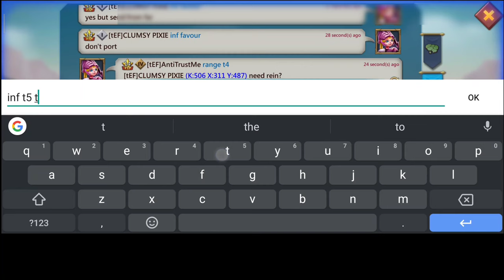TAKING A WET NOODLE T5 RALLY ON MY SOLO RALLY TRAP - Lords Mobile